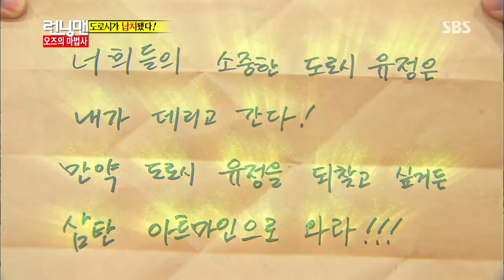런닝맨(오즈의 마법사) 20131103 #13(8)